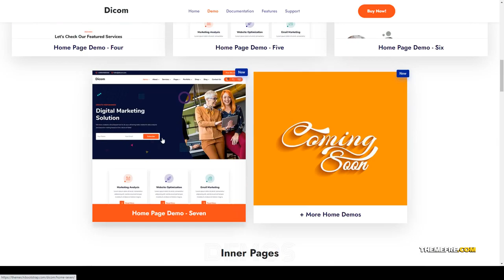Dicom - Elementor Digital Marketing Company WP Theme seo corporate Easy Create Website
Framework Underscores

 Columns 4+

 Layout Responsive